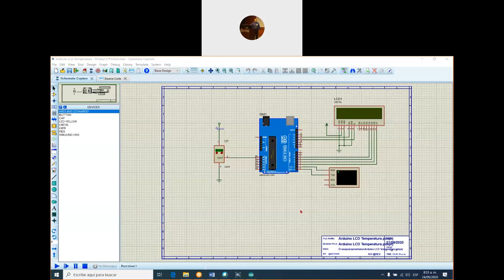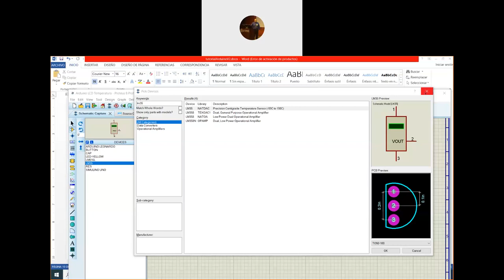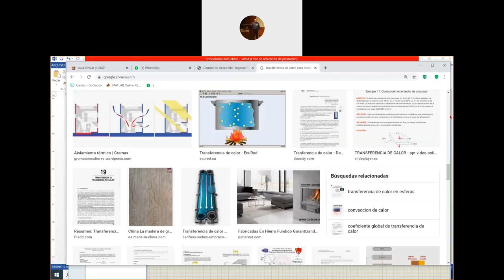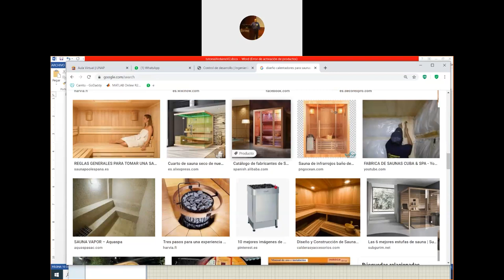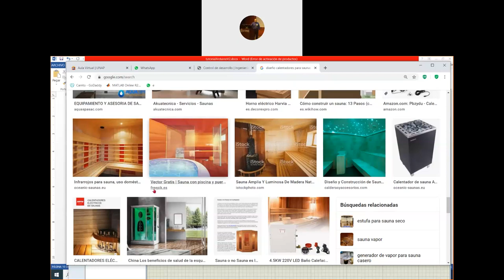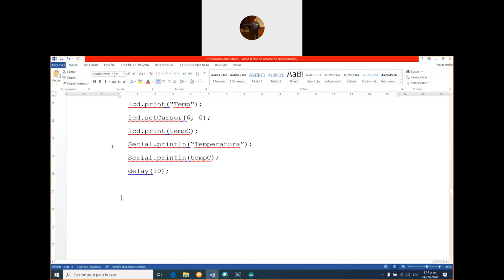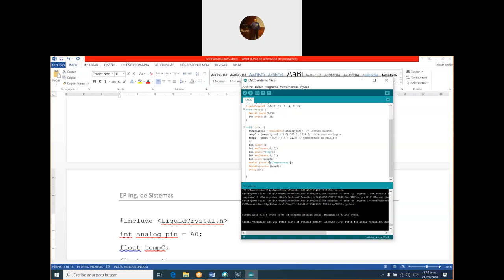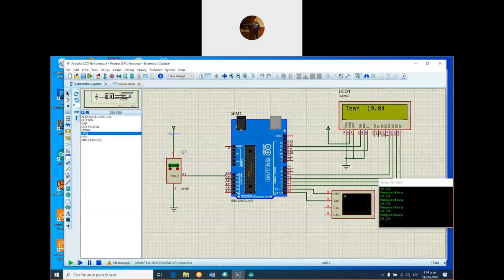Sensor de temperatura con Arduino y Proteus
Configurar un sensor de temperatura LM 35 con arduino y proteus.